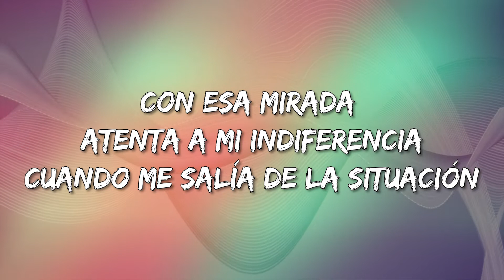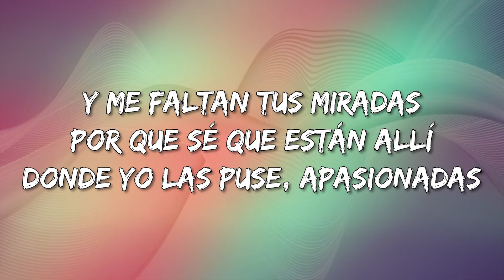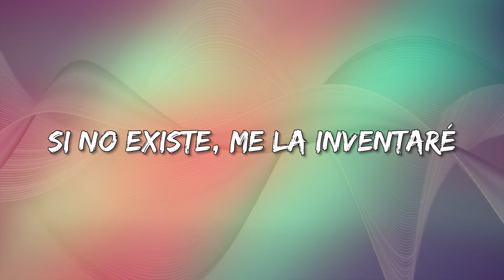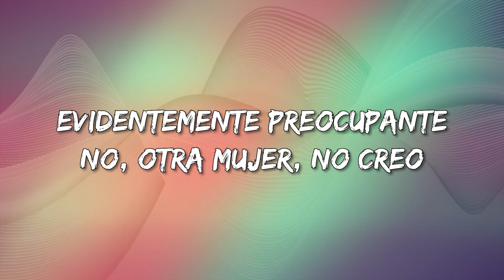Eros Ramazzotti - Otra Como Tu (Letra\Lyrics)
Otra Como Tu Letra:

[Verso 1]
No puede haber
¿Dónde la encontraría?
Otra mujer igual que tú
No puede haber (Desgracia semejante)
Desgracia semejante (Otra, otra mujer)
Otra mujer (Desgracia semejante)
Igual que tú

[Verso 2]
Con iguales emociones
Con las expresiones
Que en otra sonrisa no vería yo
Con esa mirada atenta a mi indiferencia
Cuando me salía de la situación
Con la misma fantasía
La capacidad de aguantar
El ritmo despiadado, oh, de mí mal humor

[Coro]
Otra no puede haber
Si no existe, me la inventaré
Parece claro que
Aún estoy envenenado de ti
Es la cosa más evidente
[Verso 3]
Y me faltan cada noche
Todas tus manías
Aunque más enormes eran, sí, las mías
Y me faltan tus miradas
Por que sé que están allí
Donde yo las puse, apasionadas, oh
Justo sobre ti

[Coro]
Parece claro...
Parece claro que aún estoy
Envenenado de ti

[Outro]
Es la cosa más preocupante
Evidentemente preocupante
No, otra mujer, no creo